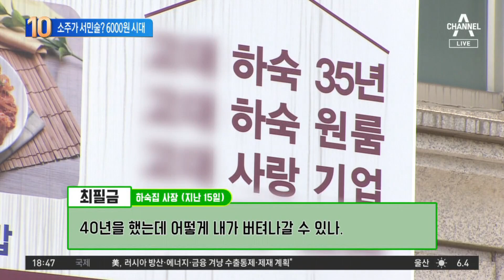소주가 서민술? 6000원 시대…자고 나면 물가 치솟는다 | 뉴스TOP 10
소주가 서민술? 6000원 시대…자고 나면 물가 치솟는다

■ 방송 : 채널A 뉴스 TOP10 (17시 20분~19시)
■ 방송일 : 2023년 2월 20일 (월요일)
■ 진행 : 김종석 앵커
■ 출연 : 구자홍 동아일보 신동아팀 차장, 설주완 더불어민주당 법률지원단 소속 변호사, 이현종 문화일보 논설위원, 허주연 변호사

[김종석 앵커]
소주 만드는 회사도 다 모든 물가 올랐으니까 소주 안 올릴 수는 없는데, 이렇게 되니까 예를 들어 소맥 즐겨 하시는 분들 많을 텐데 생각해 보니까 또 맥주 한 병으로는 소맥도 잘 안되잖아요. 맥주 두 병 해서 소주까지 하면 거의 2만 원 가까이 3~4잔 돌리면 끝이다. 이것 때문에 어제오늘 꽤 물가에 대해서 말들이 많더라고요?

〈평일〉
08시 50분 김진의 돌직구 쇼
12시 00분 뉴스A 라이브
17시 20분 뉴스TOP10
19시 00분 뉴스A

〈주말〉
12시 10분 토요랭킹쇼·뉴스A 라이브
19시 00분 뉴스A